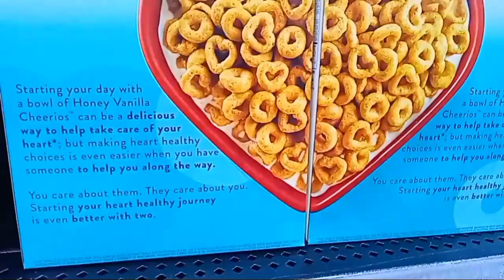You Get a ♥️ Heart When You Put Two Boxes of 🍯 Honey N̶u̶t̶ Vanilla 🐝 Cheerios Together! For Sale at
You Get a ♥️ Heart When You Put Two Boxes of 🍯 Honey N̶u̶t̶ Vanilla 🐝 Cheerios Together! For Sale at Walmart on Dewey Avenue in Greece, New York, September 23rd, 2023